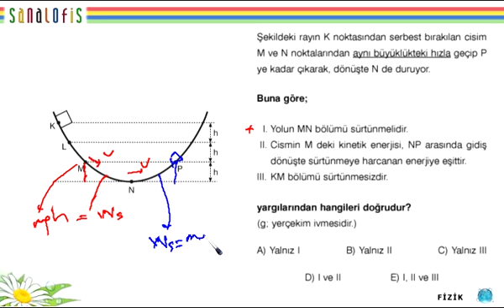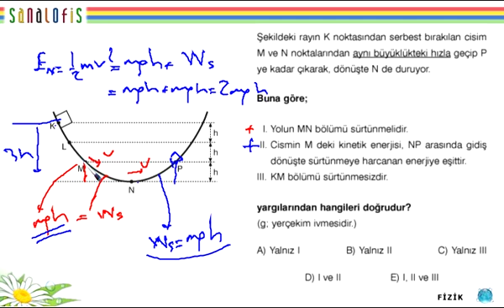İş Güç ve Enerji - 1 - K6 - 91037